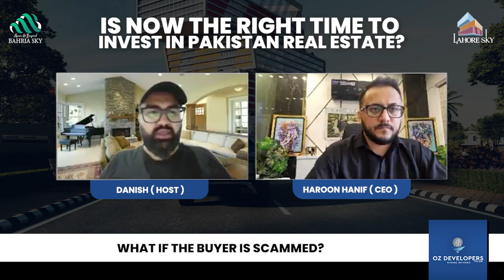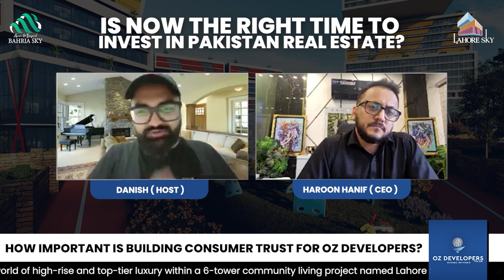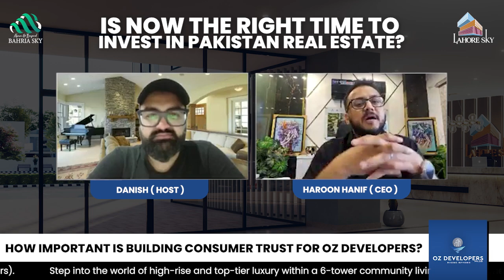Right time to Invest in Pakistan ? | Concerned about your investment ? We are here to Answer Queries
Right time to Invest in Pakistan ? | Concerned about your investment ?
We are here to Answer all your Queries .